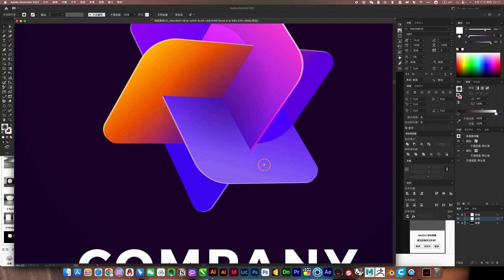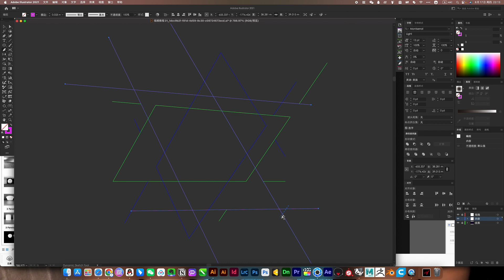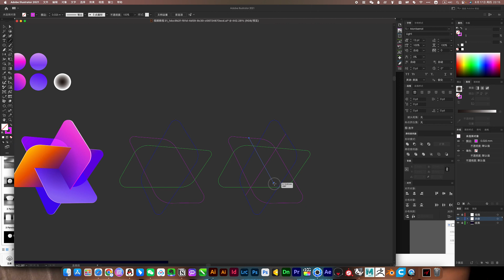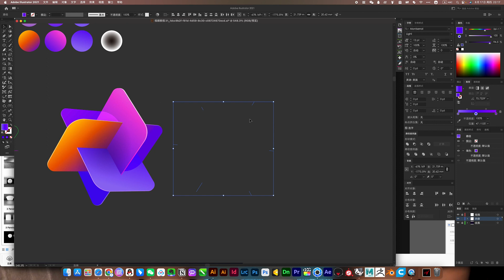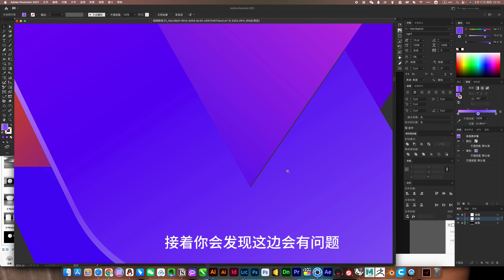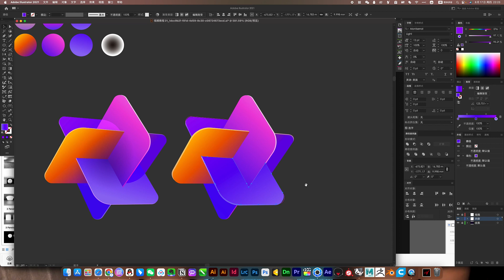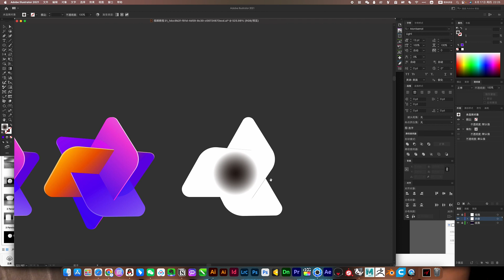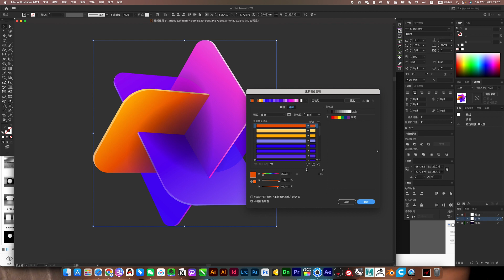mesh gradient Design 3D Logo Process | Adobe Illustrator ｜3D标志设计流程 Adobe Illustrator 教程 Mac